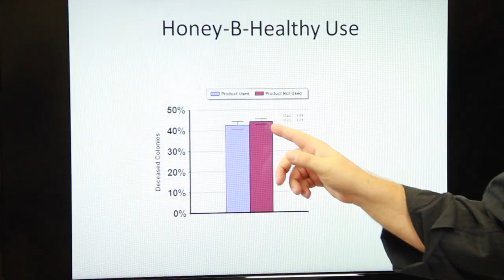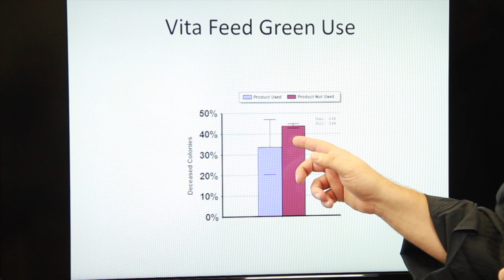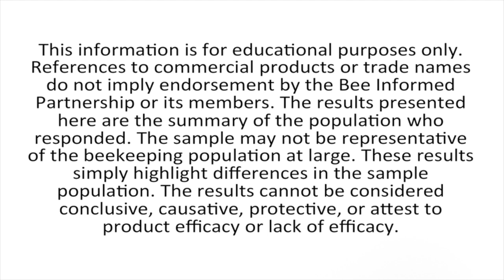2012-2013 Management Survey Results: Feed Supplement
Dennis vanEngelsdorp of the Bee Informed Partnership presents the results of the 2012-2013 nationwide management survey. In the ninth vlog installment, Dennis discusses the impact of feed supplement upon colony survivorship. The findings include:

-The survey revealed no statistically significant differences in survivorship between beekeepers who used various feed supplements and those who did not. However, this result may be due to the low number of respondents using each feed supplement; with more data, increases in survivorship may or may not appear.